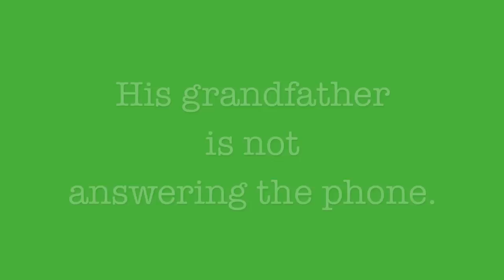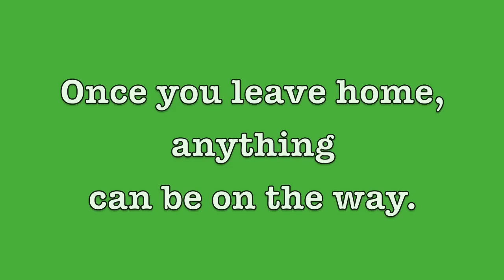As Easy as Falling off the Face of the Earth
Book trailer for novel by Lynne Rae Perkins.